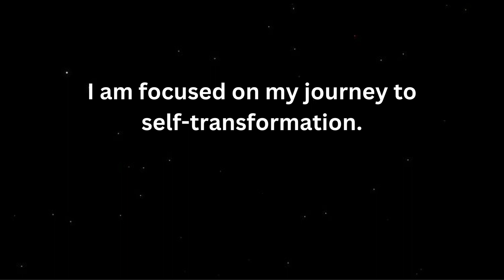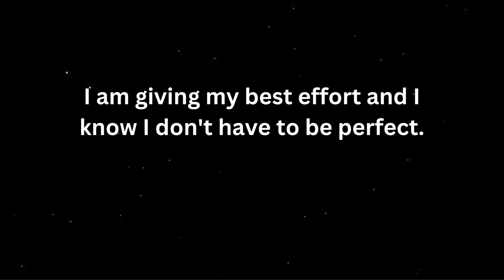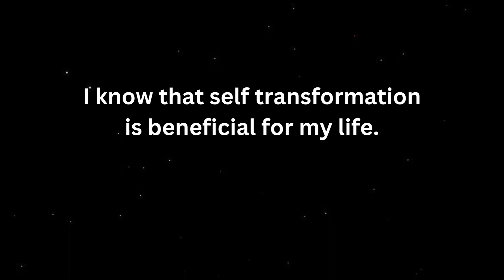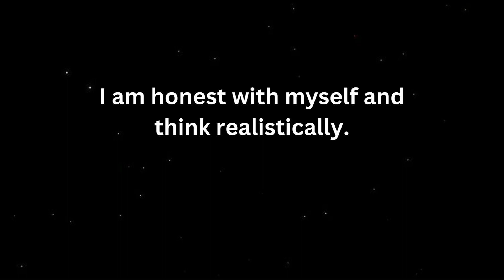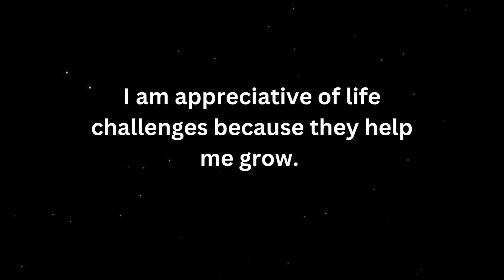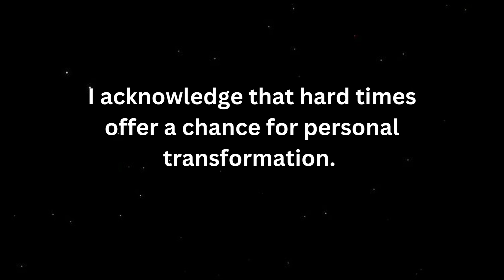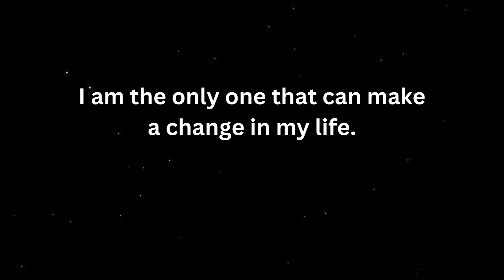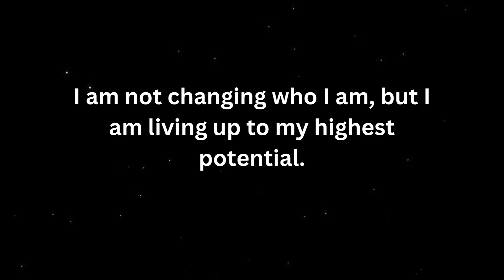15 Daily Phrases That Will Help Transform Your Personality | Human Psychology Behavior